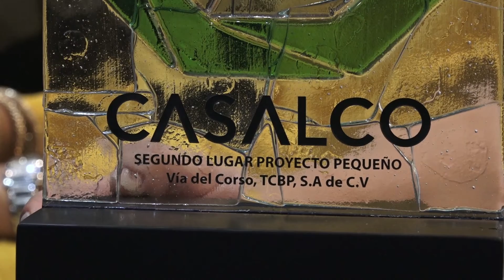CASALCO entrega premio a la construcción sostenible en el país